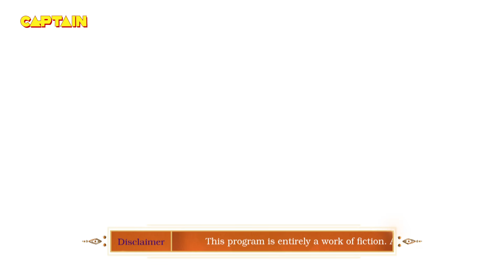क्या आगे की कथा ज्ञात कर पाएंगे बाल गणेश ? Vighnaharta Ganesh - Ep 213 | Full Episode